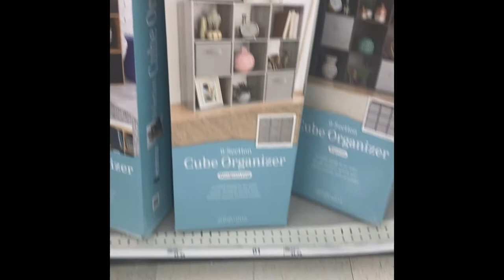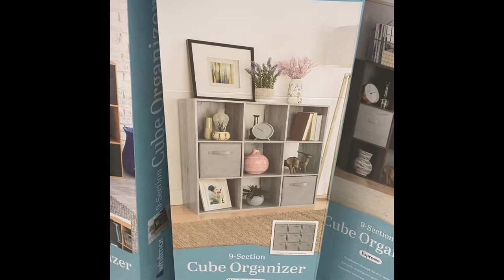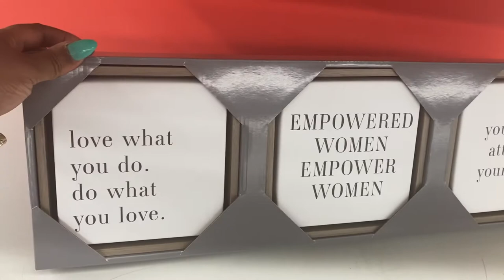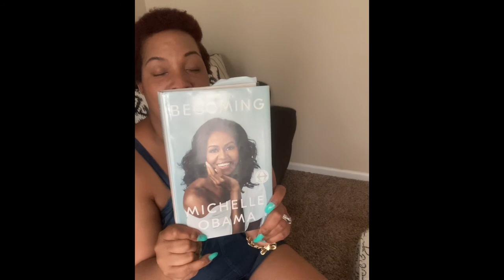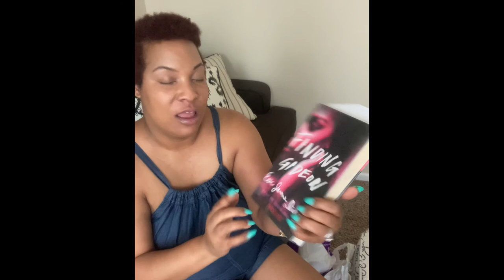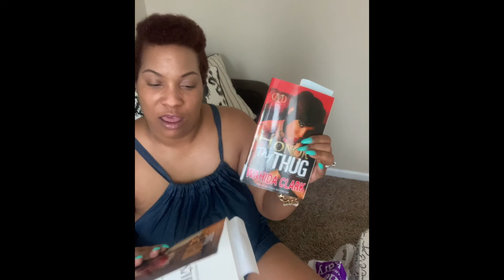Vlog:Spend the day with me:Steve Madden unboxing+cooking+shopping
FYI when the meatloaf is done you also want to remove it from the grease. I didn’t show that last step due to time😀

I'm on Instagram as shannscorner. Install the app to follow my photos and videos.

Shoutout
EP:Shanya Unseld